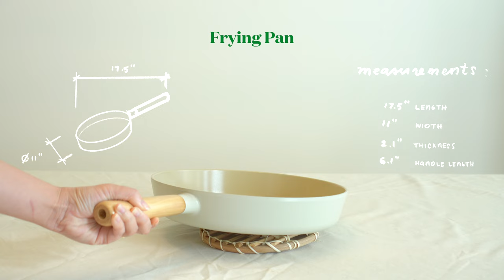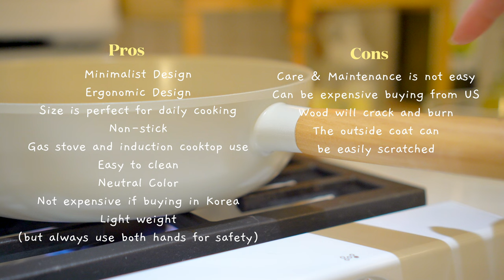Neoflam Fika Cookware Review 🍲✨네오플램 피카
Because many of you requested information about this cookware so I'm finally giving you my personal product review of the Neoflam Fika Cookware. I waited after few months of use to give my honest review. Many of you love this cute cookware that's made in South Korea.

I used these cookware on regular basis even in our camping trip! So I hope you will find this video helpful. I also added time stamps so you can skip and go to the topic that will help you:

Measurements
1:04 Deep Stockpot
1:20 Stewpot
1:35 Small Pot
1:55 Omelete Pan
2:12 Wok
2:35 Frying Pan

5:40 Pros and Cons
6:14 Rating

0:41 curious dog
1:07 curious cat